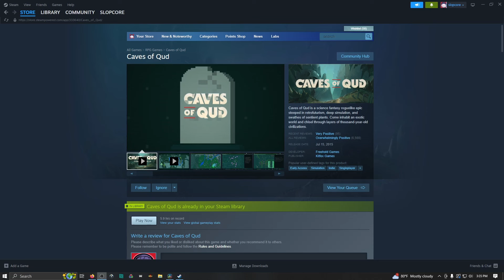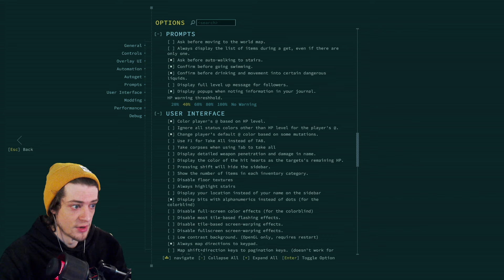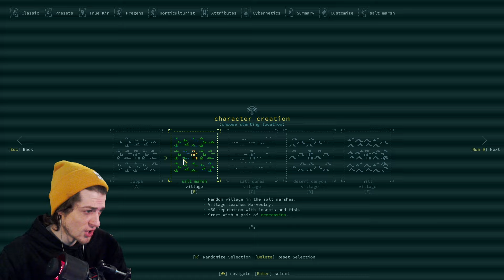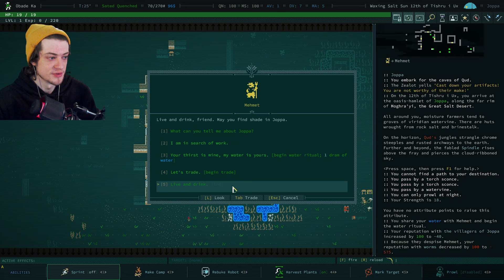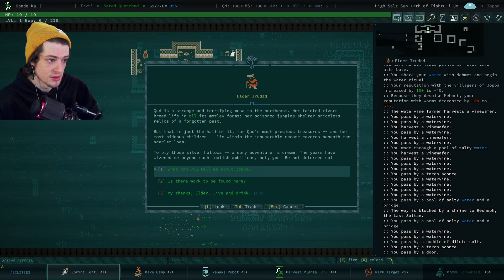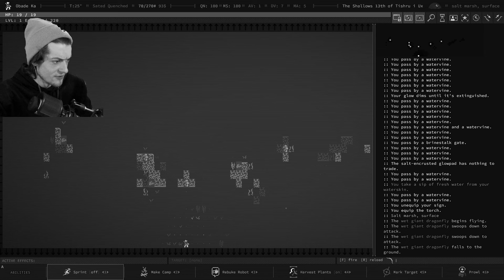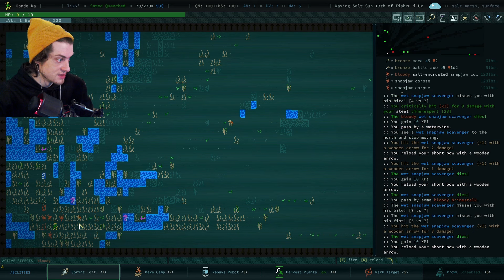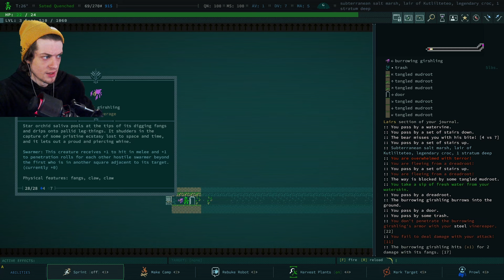What even is a Caves of Qud?